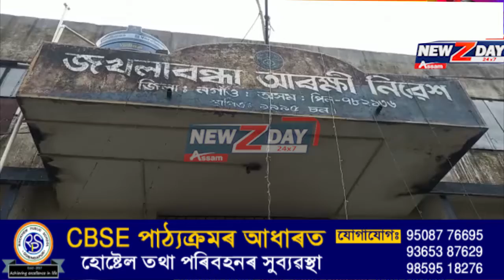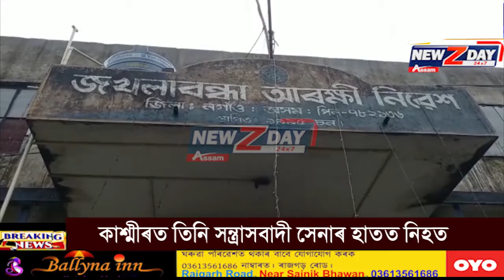Jivansathi.Com এই কাল হল কলিয়াবৰৰ এগৰাকী যুৱতীৰ বাবে